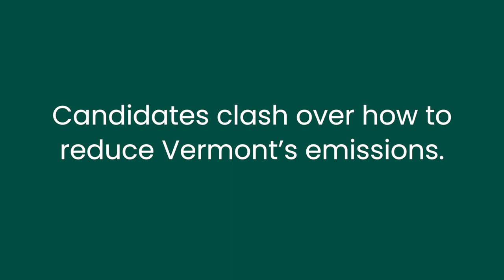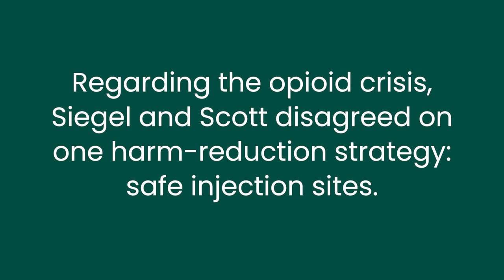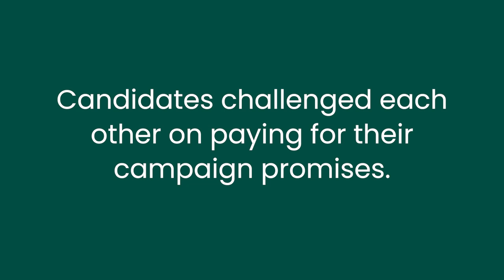Highlights from the Governor debate with Phil Scott and Brenda Siegel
Vermont Edition host Mikaela Lefrak moderated a debate between Republican Phil Scot and Democrat Brenda Siegel on Tuesday, Oct. 18. Here are the highlights.